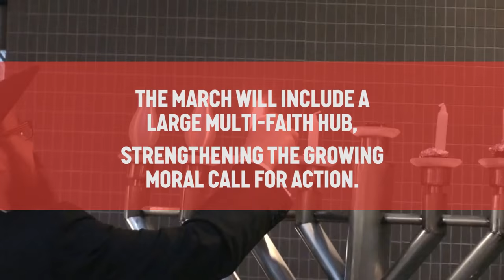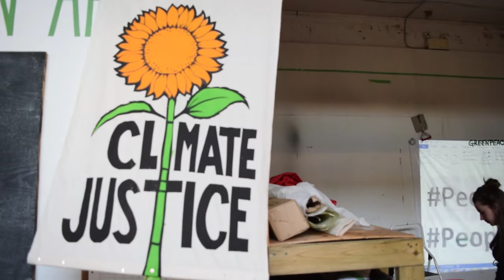Walking Our Faith - Faith Organizing for the March for Jobs, Justice & the Climate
On June 18th, Pope Francis released an encyclical on climate change. Meanwhile in Toronto, Canada a wide reaching group of faith communities has been coming together to mobilize for the March for Jobs, Justice & the Climate.

Video produced by Kai RW in collaboration with Beyond Crisis Film.